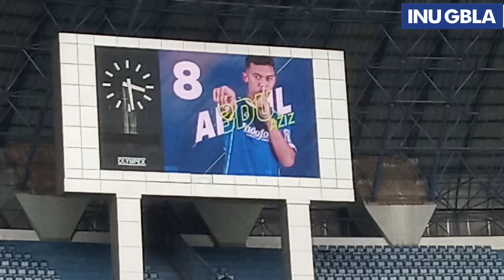VERIFIKASI KELAYAKAN STADION GBLA UNTUK PERSYARATAN HOME BASE PERSIB DI LIGA1 OLEH KEPOLISIAN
VERIFIKASI KELAYAKAN STADION GBLA UNTUK PERSYARATAN HOME BASE PERSIB DI LIGA1 OLEH KEPOLISIAN / MABES POLRI